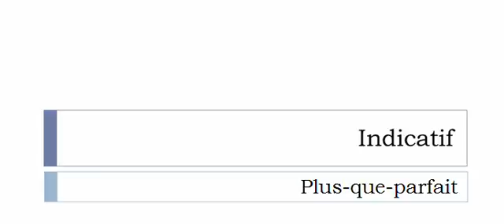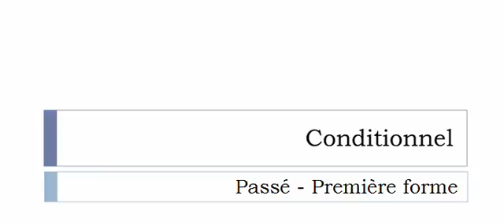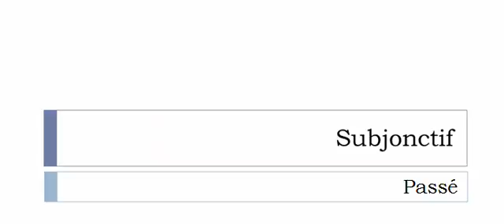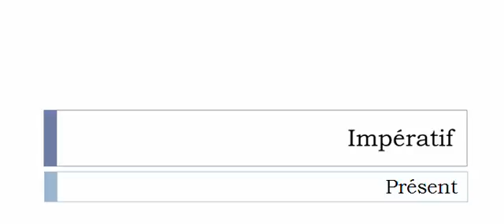Imparare il francese = Coniugazione = Disparaître